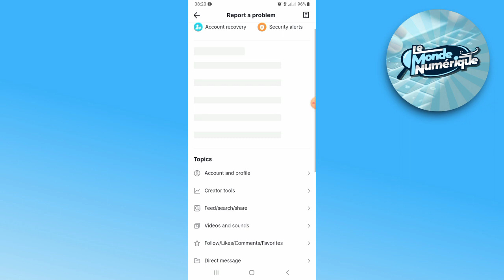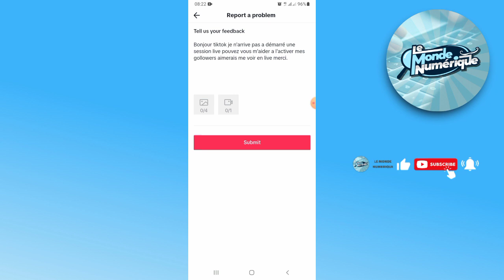Comment Obtenir Un Accès En Live Sur Tiktok 2025